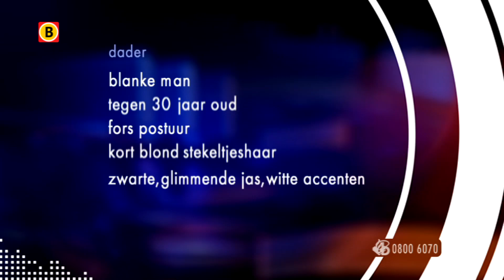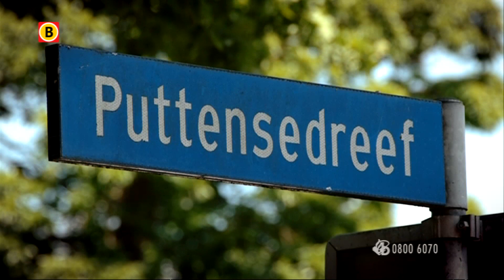Bureau Brabant - Verkrachting Eindhoven 6 mei 2012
Reageren kan via 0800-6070 of anoniem via 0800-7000 maar het kan ook

In de vroege ochtend van zondag 6 mei 2012 fietst het meisje alleen naar huis na een avondje stappen. Zij fietst via de Geldropseweg van Eindhoven naar Geldrop en ter hoogte van de Puttensedreef ziet ze een man op het fietspad staan. Ze maakt extra vaart om er zo snel mogelijk langs te gaan, maar hij trekt haar van de fiets af, sleurt haar mee de bosjes in en verkracht haar. Een jongen, die net voorbij fietst hoort geluid en roept in de richting van de bosjes. Als het meisje dan kans ziet om te roepen, vlucht de dader in de richting van de Rielsedijk.